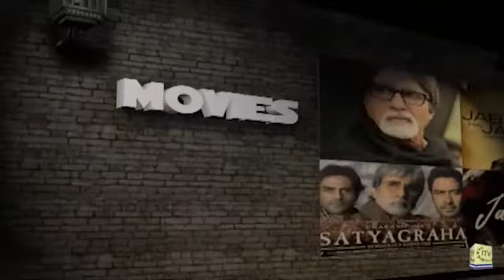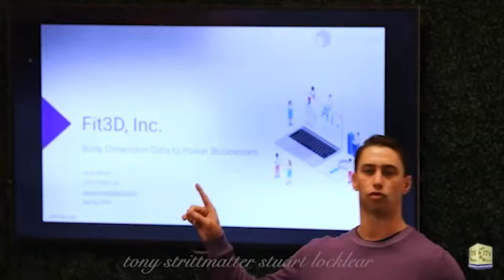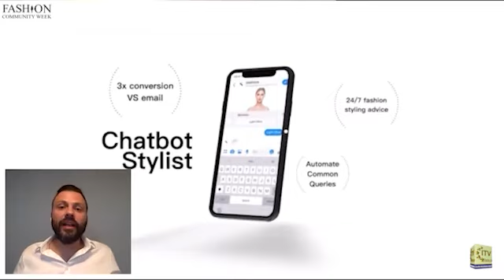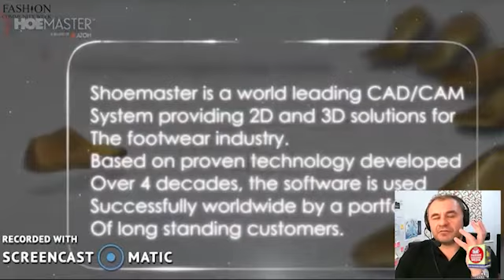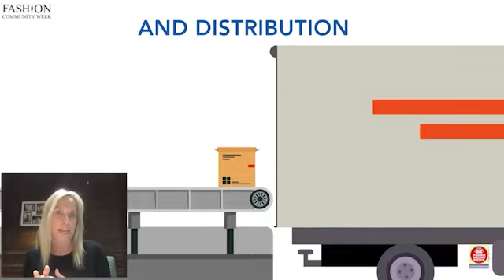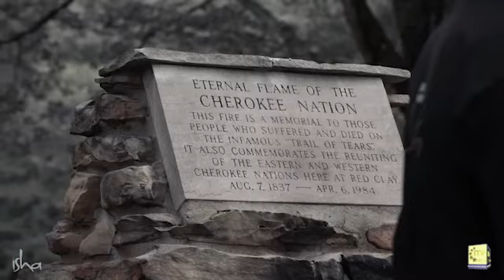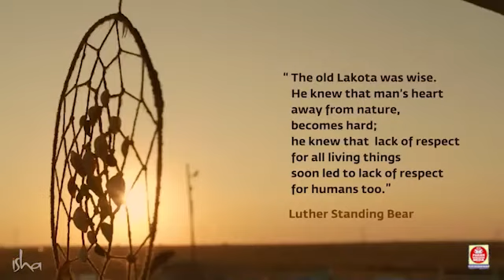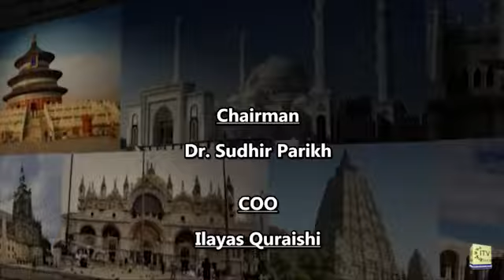Vision of Asia - Community News | Sadhguru on a Spiritual Journey Across USA | Tues Oct 6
Sadhguru on a Spiritual Journey Across America

2020 AAPI Mini Convention Honors Contribution of Indian American Doctors Amid Pandemic - Chicago

International Couture Virtual Fashion Show by Fashion Council of San Fran - Fashion Amid COVID19